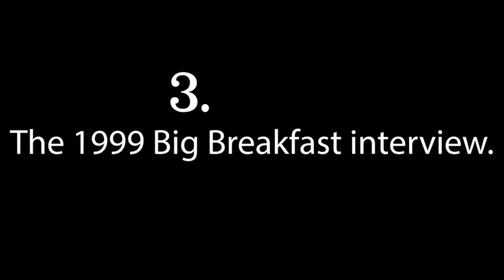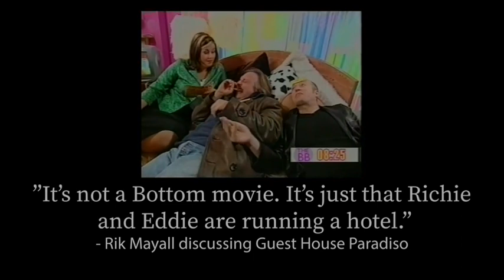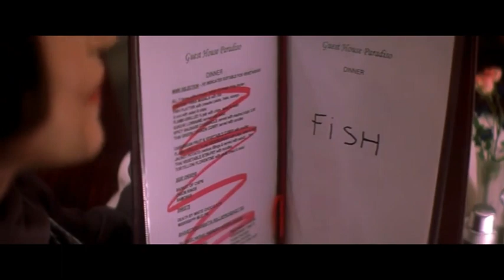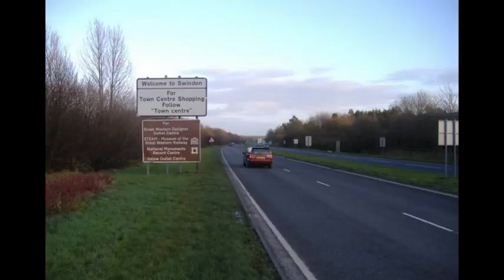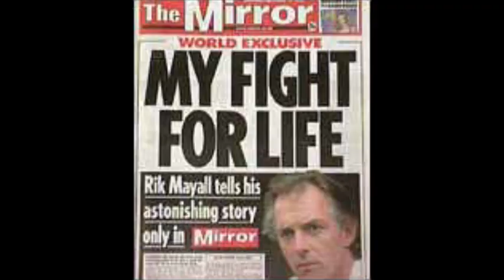Guest House Paradiso (The Bottom Movie) - Good or Bad?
If you're wondering why it took me so long to upload a video it's simply because I procrastinate too much. Oh well. Enjoy the video!

I'm gonna start work on another Rik Mayall related video soon so expect that to be uploaded... soon.

Also, apologies for the somewhat low audio.

0:00 What is Guest House Paradiso?

03:31 The review bit

18:32 Conclusion and outro